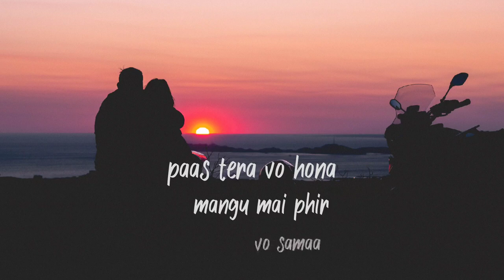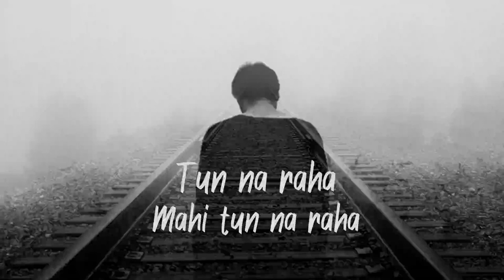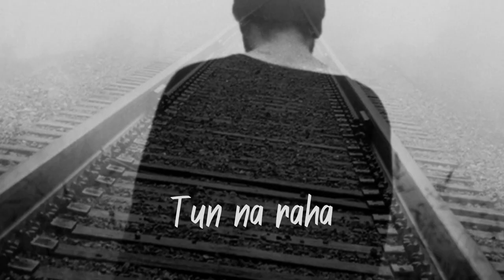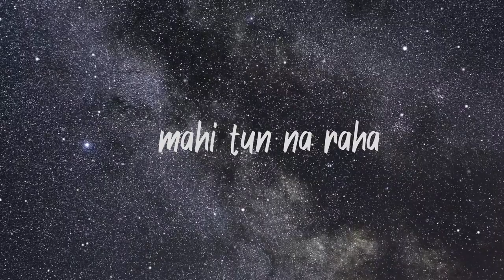Tu Na Raha || Vinay Rajput || Prod. Matthew May & TimiBeats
Song by-:
singer / songwriter / composer-: vinay

Mic used : bm800
Music editing software : bandlab mobile
Pictures credits-:
Artur Aldyrkhanov -: